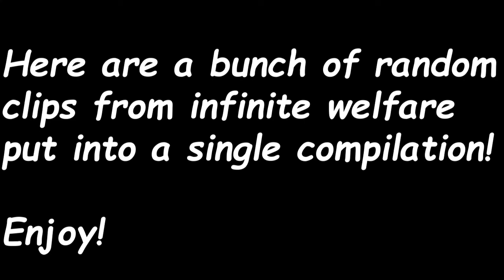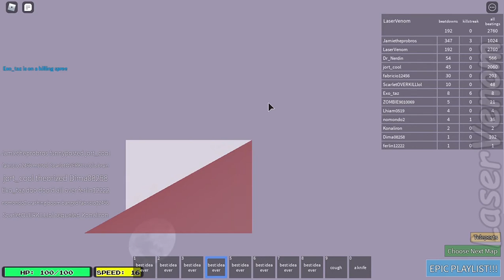Infinite Welfare Random Moments Compilation 1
A compilation of random and funny moments I encountered during game-play of Infinite Welfare on Roblox.